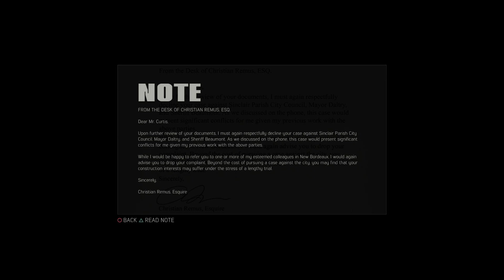Mafia III DE - PS4 - Concerned Citizens - All Missions (Blind, Hard Difficulty)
All three Concerned Citizens missions. This is a post-story part of Faster, Baby! watch the main story

I've removed any copyright music that claimed the video, most of it got removed with sound still intact, but I had to completely mute a couple of minutes near the end. The full game playlist is below, with all music left in.

0:00:00 - The Proverbial Canary
0:17:38 - A Good Man
0:36:06 - An Instrument of Justice